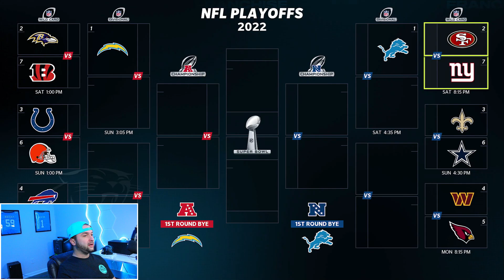MUST WIN GAME Vs The Steelers.. Panthers Pro CFM Madden 23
MUST WIN GAME VS THE STEELERS! Lose and we go home...Panthers Pro CFM Madden 23